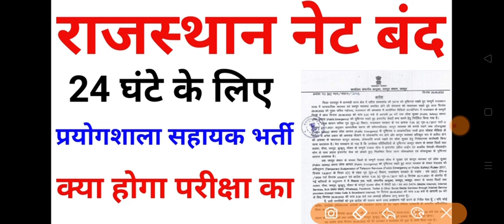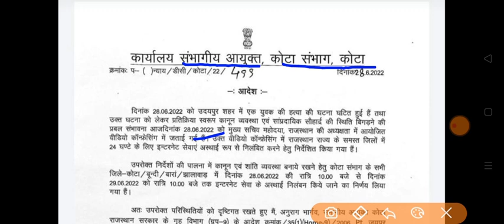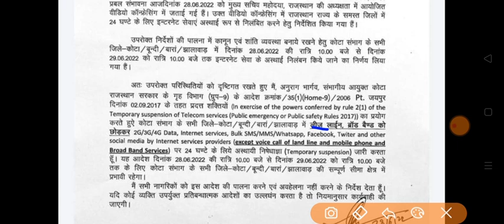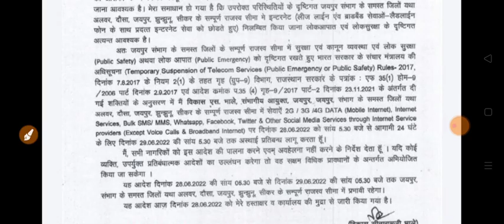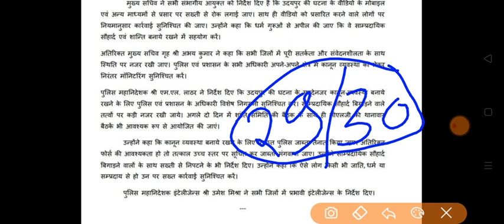RSMSSB Lab Assistant Paper 2022 | इंटरनेट बंद को लेकर बड़ी खबर प्रदेश भर में 24 घंटे के लिए | Exam